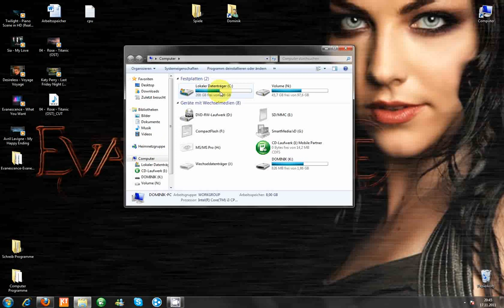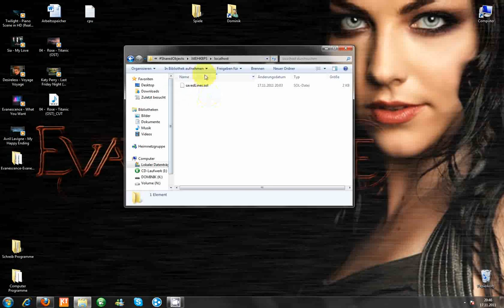Line Rider 2 - Gespeicherte Spiele finden unter Windows 7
In diesem kurzem Tutorial zeige ich euch wie man die gespeicherten Strecken von Line Rider unter Windows 7 findet.

Damit ihr die Datei findet, müsst ihr vorher natürlich erstmal eine Strecke abgespeichert haben, sonst wird kein Ordner angelegt und ihr könnt stundenlang ohne Erfolg suchen ^.^

Wenn ihr die Strecke auf einen anderen Computer weiter bauen wollt müsst ihr sie nur von eurem Pc kopieren und auf einem anderen Pc unter dem selben Pfad wieder einfügen.
Dann könnt ihr sie ganz normal von Line Rider aus starten.